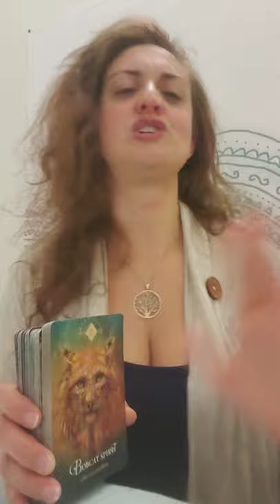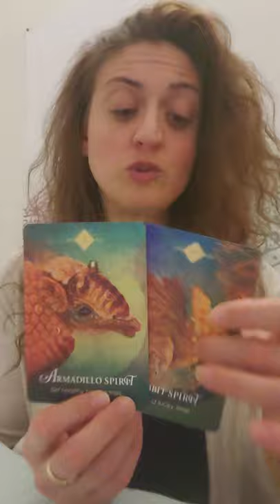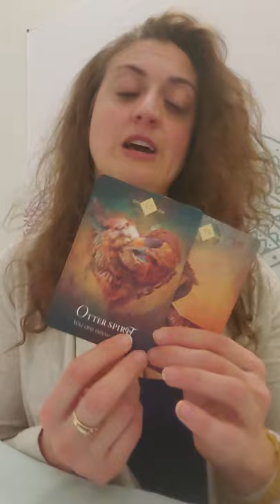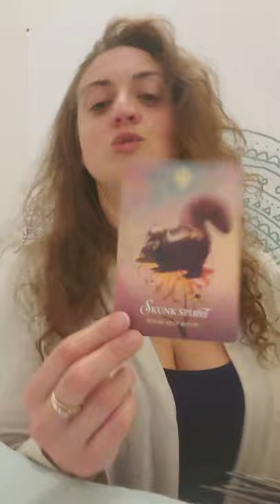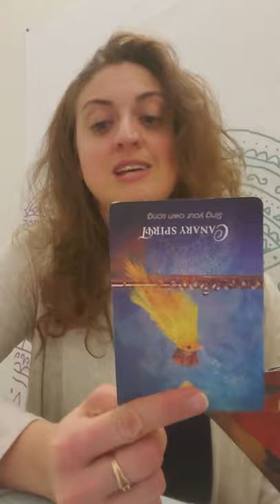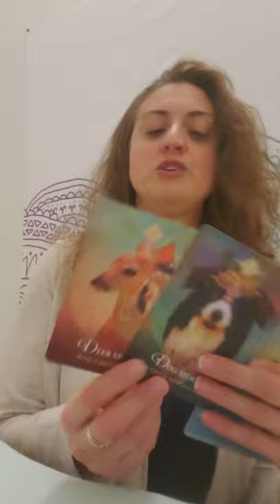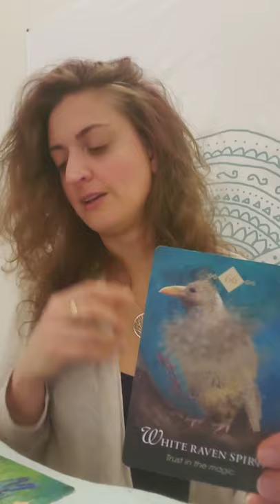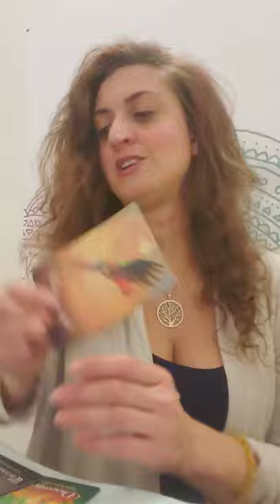♓🌈Pisces: Pot of Gold 🌈♓